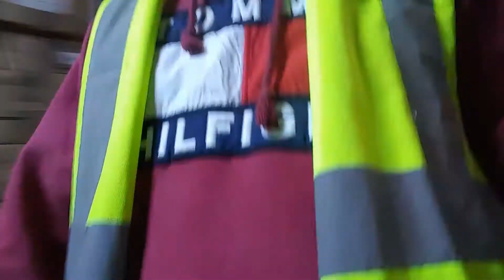Last Day sa Warehawz